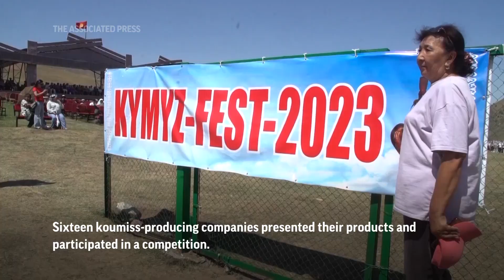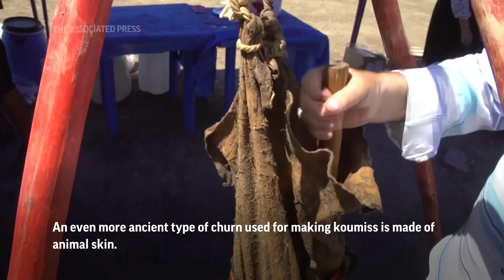Kyrgyzstan festival celebrates national drink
(7 Aug 2023) Kyrgyzstan festival celebrates national drink